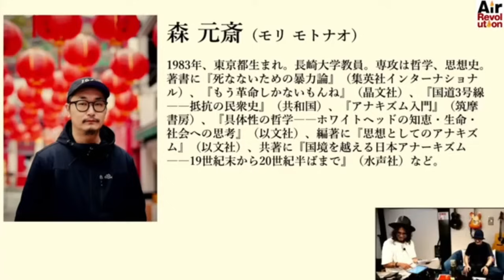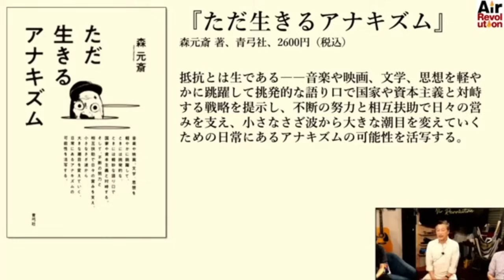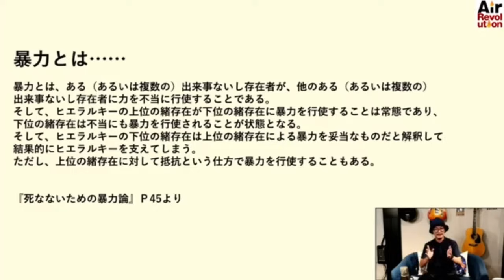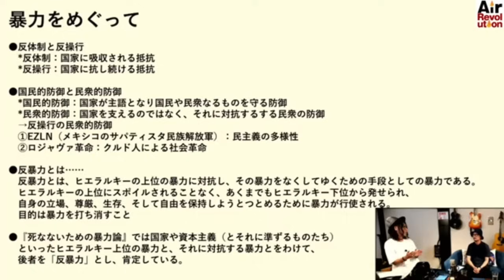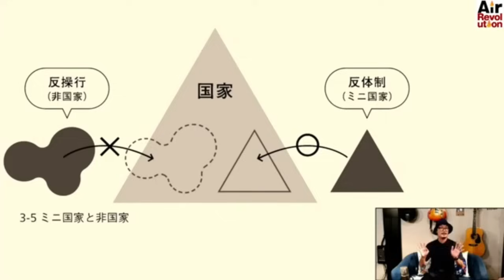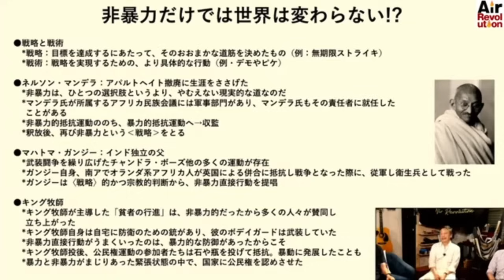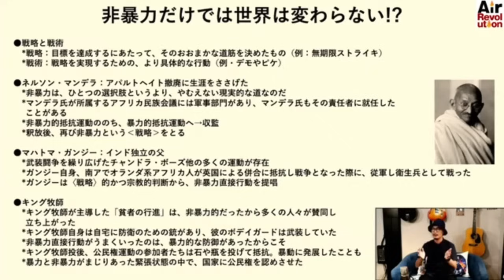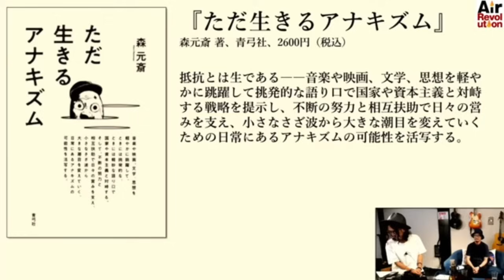【前半無料パート】「暴力論」ゲスト：森元斎さん（2024年7月19日放送）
▼メンバー限定全編はコチラへ

●ゲスト：森元斎
●レギュラー出演：島田雅彦、白井聡
●司会：ジョー横溝

※通常はニコニコ生放送で前半パート無料、後半はチャンネル会員限定で放送しています。
※2024年6月中旬よりニコ生サービス停止中につき2024年7月からメンバーシップを開始しました。2024年7月13日以降の配信は前半無料、後半はメンバーシップ限定で公開しています。

スタンダードプラン　790円
活動応援プラン　1190円

※ニコニコ生放送「エアレボリューション」チャンネル会員の方へ
2024年6月分・7月分のチャンネル入会費に関しては、ユーザー様への補償の予定も告知されております。補償方法などの詳細は、ニコニコ公式からの続報をお待ちください。

ニコニコ生放送「エアレボリューション」（サービス停止中）
チャンネル会員登録いただくと全編視聴可能＆アーカイブ見放題です。
●月3回配信、月額770円。

島田雅彦・白井聡による新番組『Air Revolution』（エアレボ） 。
番組コンセプトはこちら。
①　直訳「革命放送」！
②　理想の社会を実現するための手段を語る「空想革命」！
③　作家・アーティストも呼び「空想革命」を想像できる右脳を鍛える刺激的な放送！